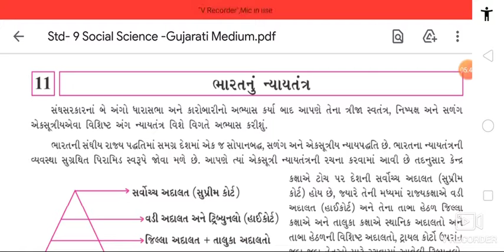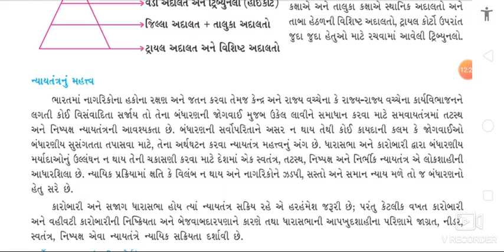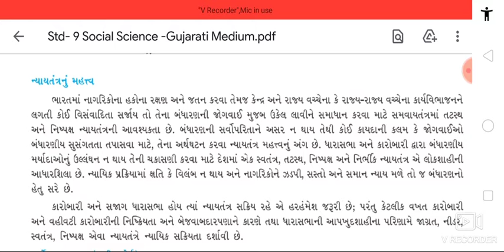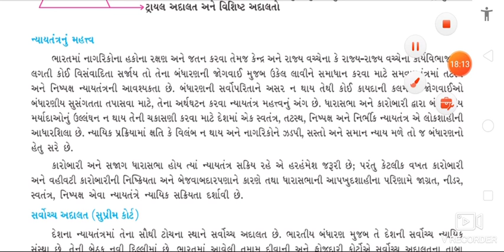Std 9, Social Science, Ch 11, Lecture 1